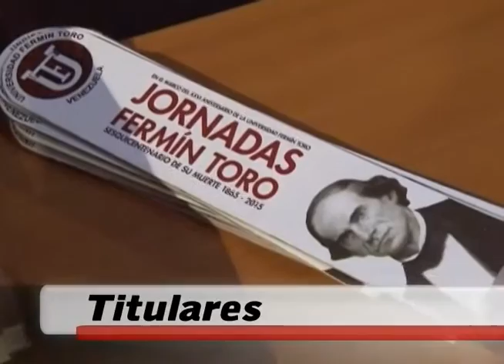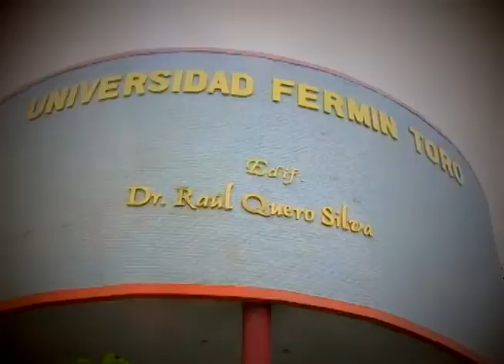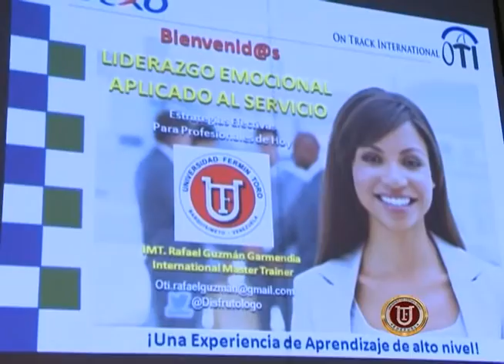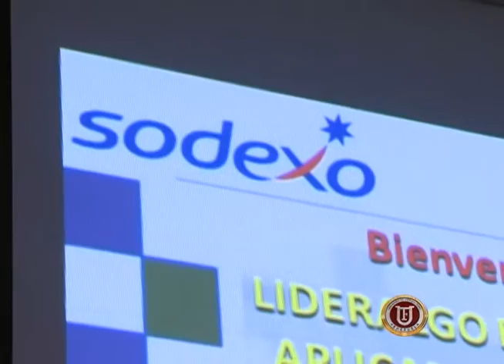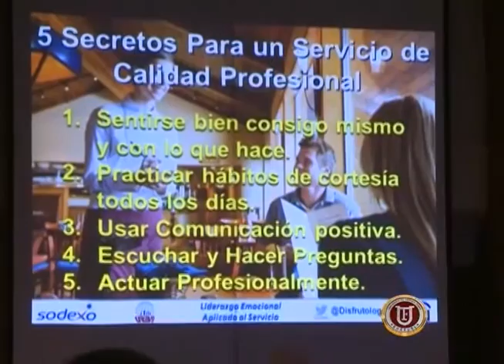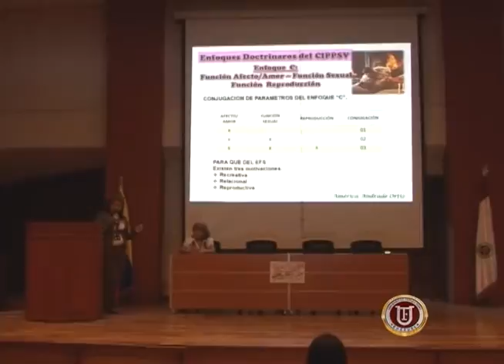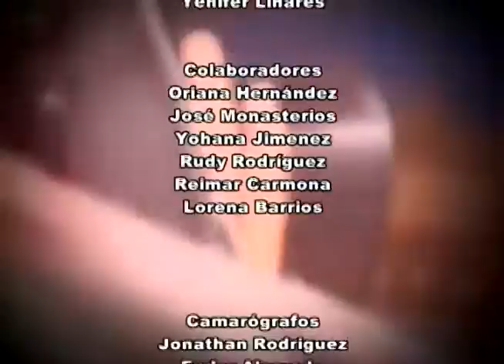Noticiero UFT Emisión 02 05 2015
Noticiero institucional  de la Universidad Fermín Toro moderado por Maria Valentina Saldivia